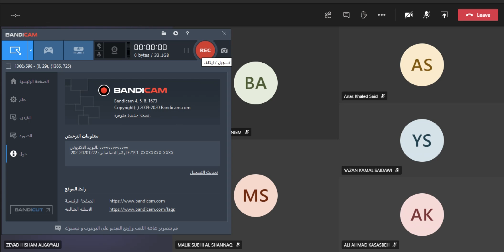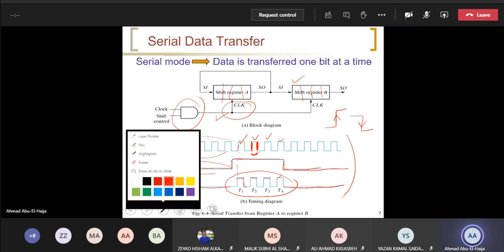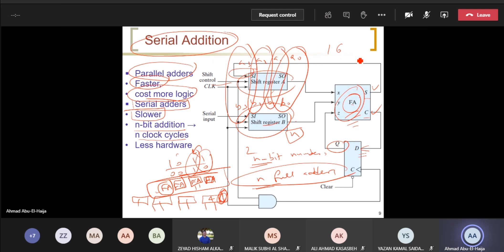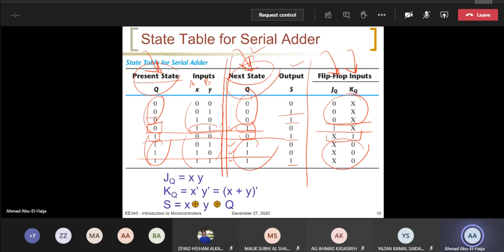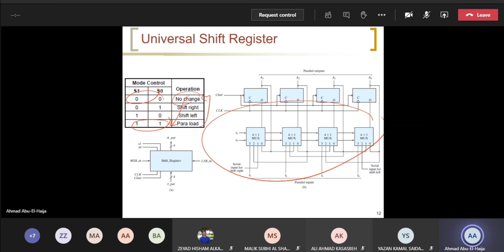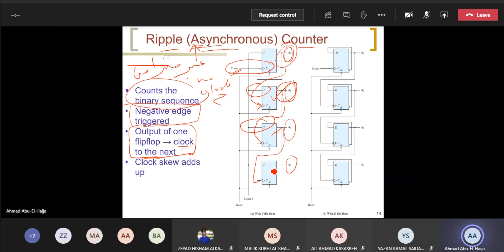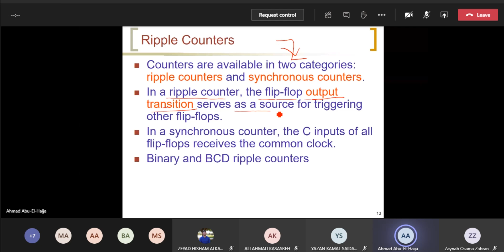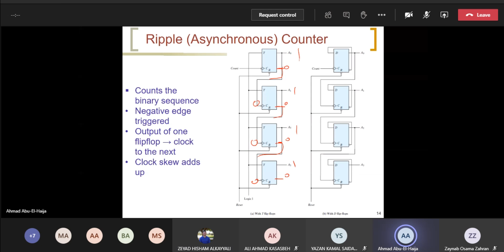مايكرو (محاضرة 21) د.أحمد ابو الهيجاء